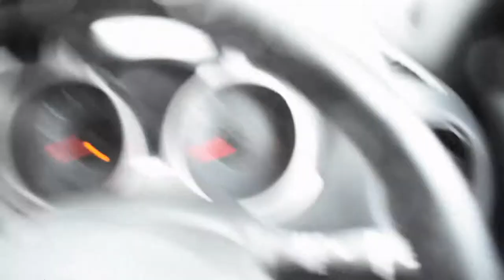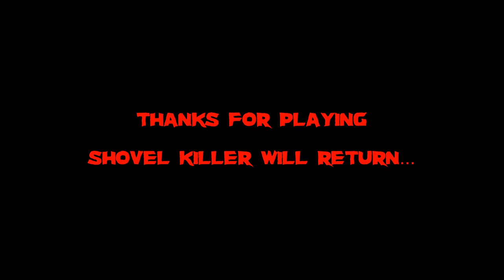SHOVEL KILLER CD